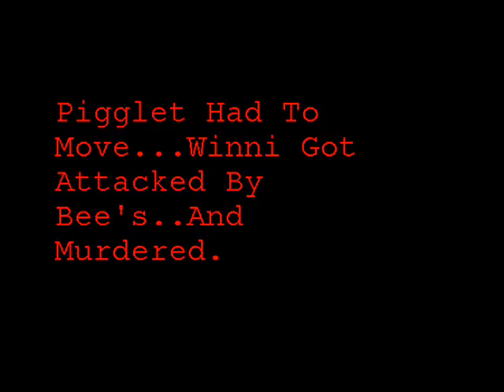Tigger Strikes Back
This Is Why You Don't Leave Disney Characters On Their Own